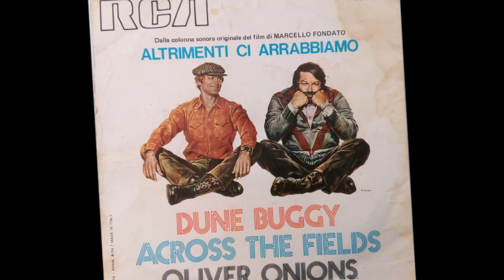Dune Buggy - Oliver Onions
D.Smith - Fondato - G.& M.De Angelis 1974
Festivalbar 74